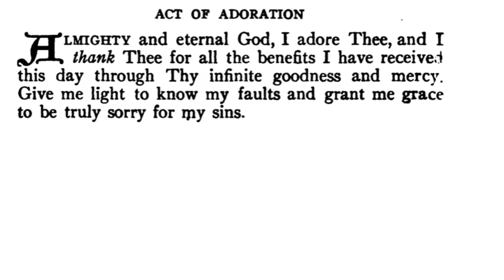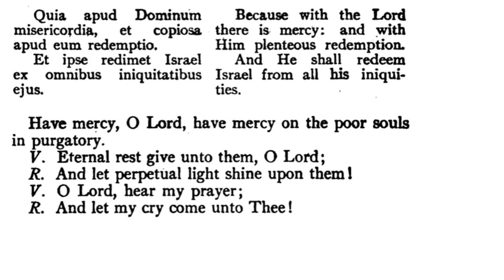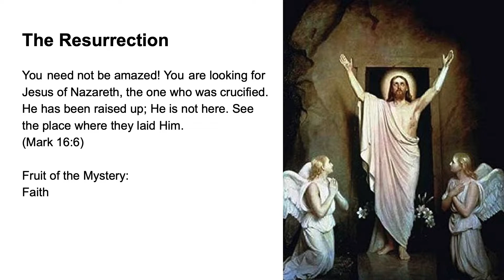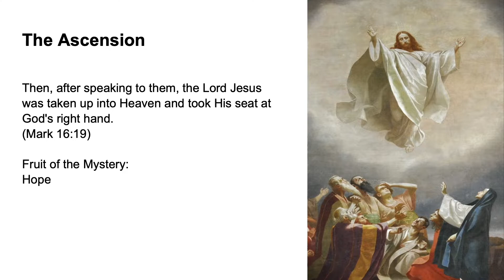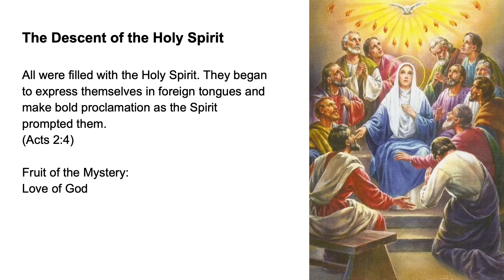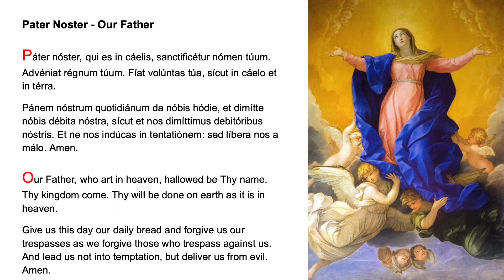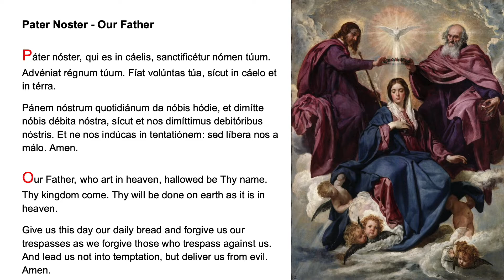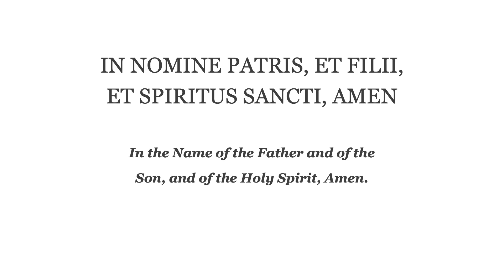💚 Evening Prayer Fr Lasance + Rosary in Latin Glorious Mysteries 💚